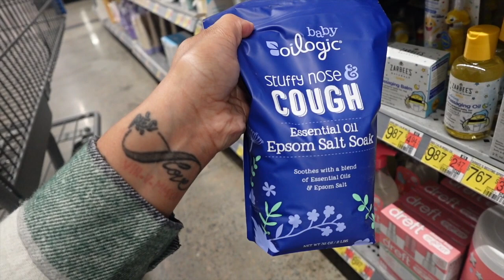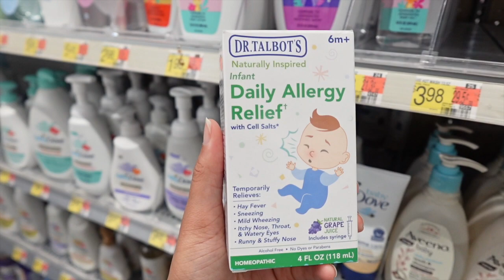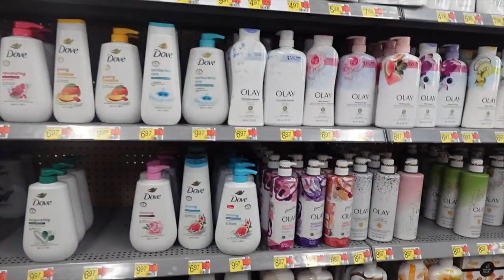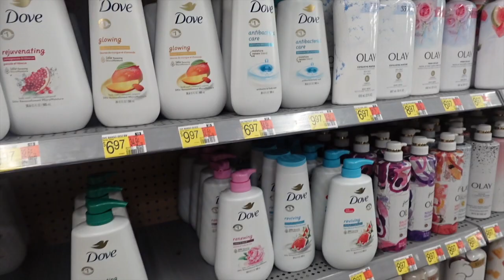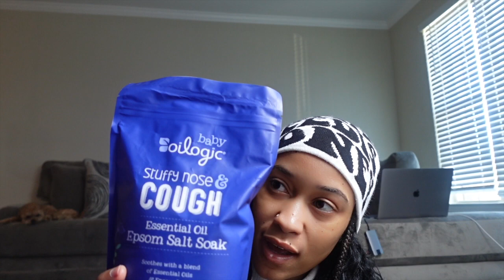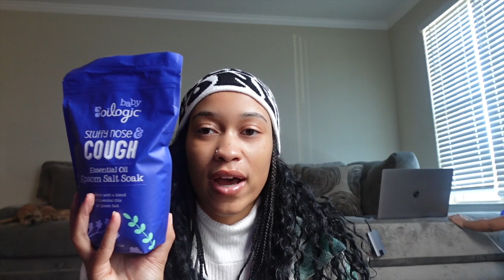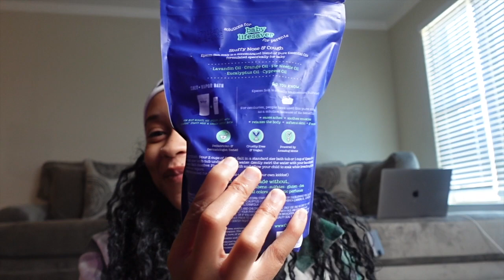Vlogmas Day 7| Hygiene shopping for my toddler + Walmart haul + Mom life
Hey Y'all it's Vlogmas Day 7 I hope y'all enjoy todays vlog and haul.